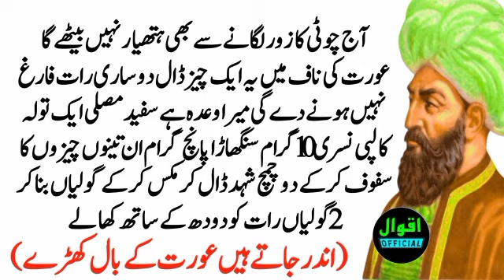Jo mard shrubgah ke andar Rakh kar sakun se Sona chahte Hain yah Khao Aurat mast ho jayegi?nuskha